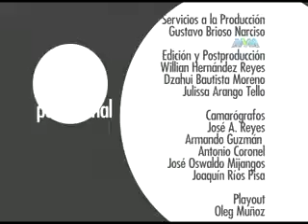punto final 16 agosto parte 4